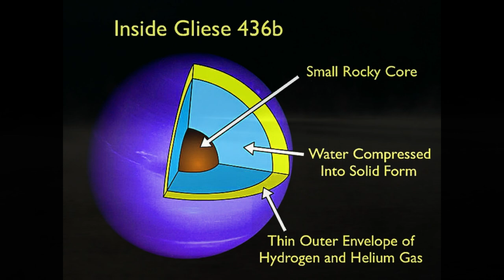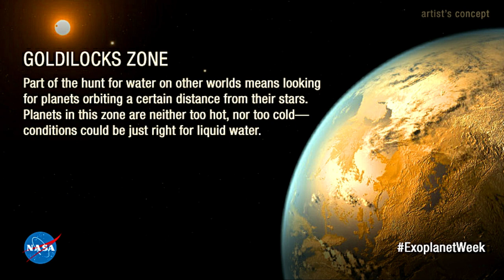10 Most Unique Planets Ever Discovered by NASA | Universe Shiner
Embark on a cosmic journey as we unveil the 10 most extraordinary exoplanets ever found by NASA. From scorching hot giants to icy worlds on the edge of the galaxy, witness the wonders of our universe with these groundbreaking discoveries!